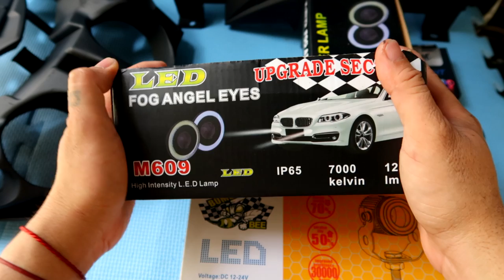MY LATEST DRAGONS EYE DESIGN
Engkanto Motoworks Dragons Eye
- With Mini Driving Light
- Regular Dragons Eye Winker

WARNING EXTREMELY ANNOYING " MGA BAI"

Engkanto Motoworks
we sale rare / unique items accessories
we customized, modified / sale genuine customized items.